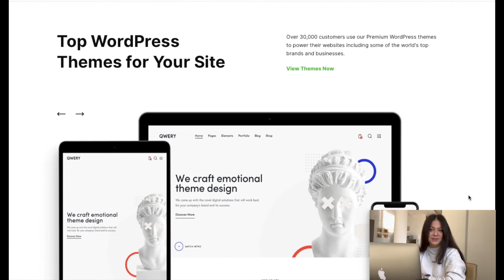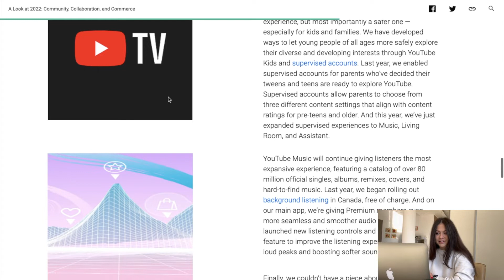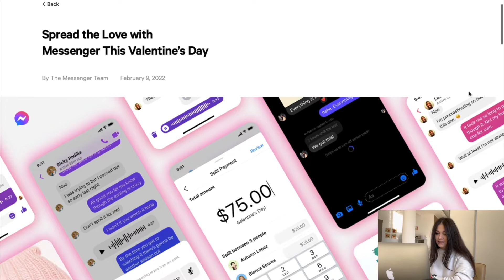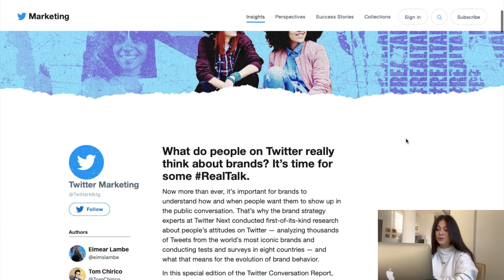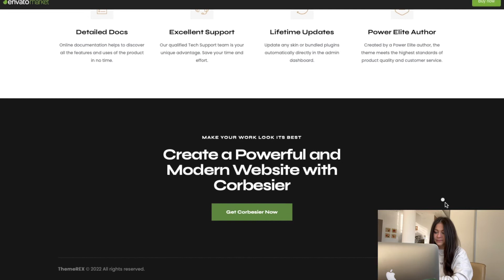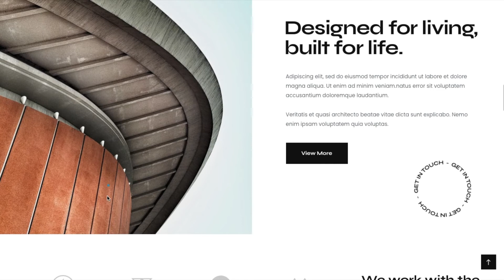Youtube Trends, FB Messenger Valentine’s Day Update, Twitter Insights, WordPress Theme, Super Bowl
Chapters:

0:00 - Intro
0:37 - Youtube: A Look at 2022
1:53 - Valentine's Day Messenge Features
3:01 - Twitter Insights
4:01 - Corbesier - Modern Architecture & Interior Design WordPress Theme
5:32 - Super Bowl half-time Show Teaser